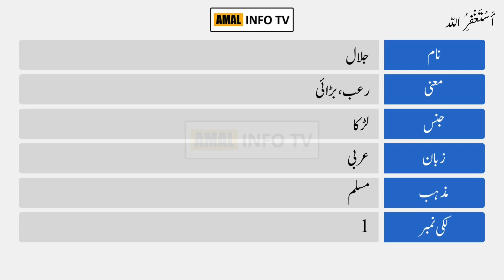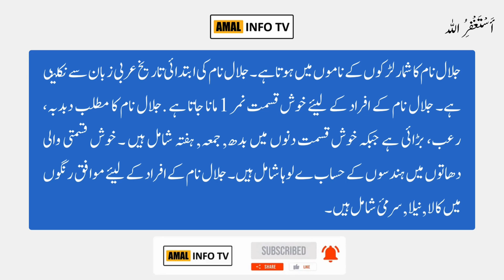Jalal Name Meaning in Urdu | Jalal Naam Ka Matlab Kya Hai | Amal Info TV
Jalal (جلال) is a Muslim boy Name. The jalal Name Meaning in Urdu is "دبدبہ، رعب، بڑائی". Jalal name is Arabic originated, and the Lucky Number is one (1) which is related/connected with Islamic Name jalal. Also find other important details about jalal name in this Video Like Color, Compatible Stone & Metals, Religion, Language, and Many More..!!

👉 Detail: In this video you will find all kind of details about jalal name meaning in urdu, jalal name meaning in urdu & lucky number, jalal name status, jalal name meaning whatsapp status or if you have any other query so you can ask in the comments section.